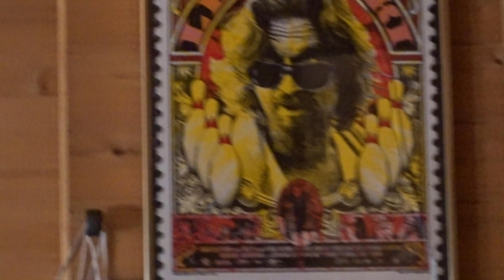CHAMP THE DOG